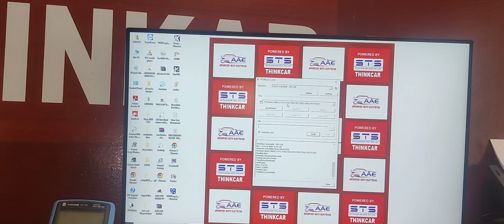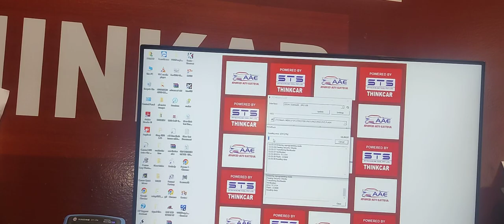Maruti Suzuki petrol ECM read and write with ktm 67in1 /pz /py /px /pj